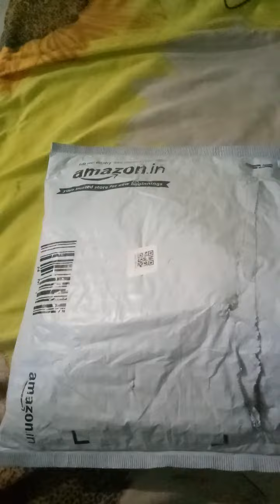Mivi roam 2 unboxing Amazon